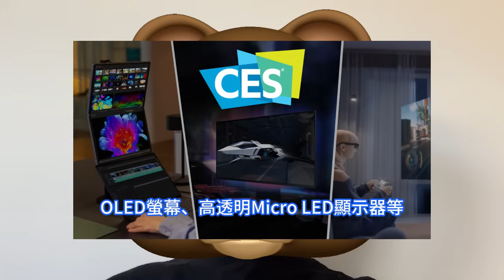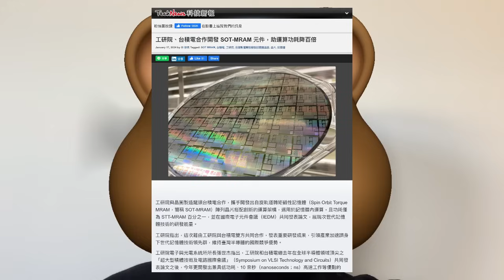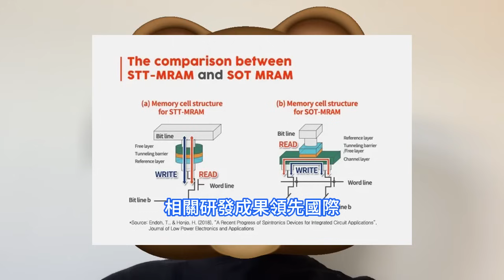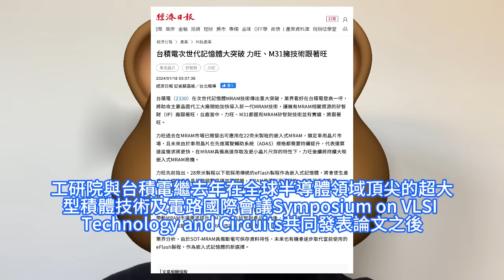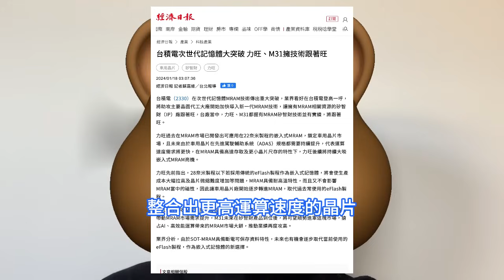三星傻眼！台積電最強SOT-MRAM存算晶片重大突破，極高速運算功耗卻超低。與台灣工研院聯合研發成功，電耗僅為STT-MRAM的百分之一。CES 2024上，高效能運算、AI PC、車用火爆。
今年的CES 2024消費電子展亮點在於AI PC、車用、顯示器技術等領域，驅動IC從業者將扮要角，提供人機接口關鍵晶片。在此背景之下，台灣工研院1月下旬宣佈，與台積電聯手成功開發自旋軌道轉矩磁性存儲器Spin Orbit Torque MRAM，SOT-MRAM陣列晶片。這次工研院、台積電合作研發成果，已經結合電路設計完成存儲器內運算技術，進一步提升運算效能，跳脫MRAM過往以存儲器為主的應用情境。